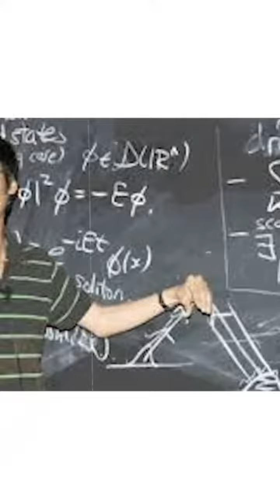A LITTLE GENIUS ♠️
A LITTLE GENIUS OF KOREA
GIVE A WORLD DIFFERENT DEFINATION OF KNOWLEDGE 🙌💥
THE NEW ERA TO LEARN HISTORY IN NEW WAY
ITS A SMALL START-UP TO MAKE PUNJABIS PROUD ON THEIR OWN HISTORY AND LIFE